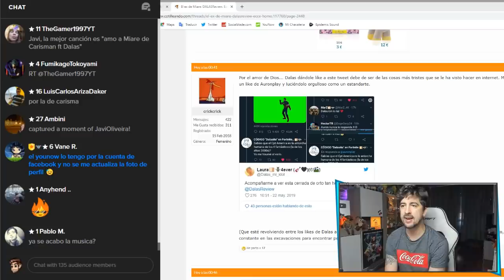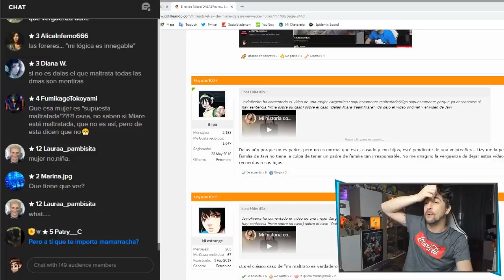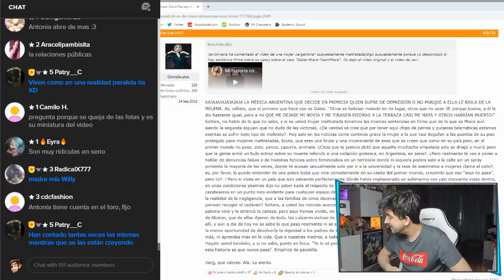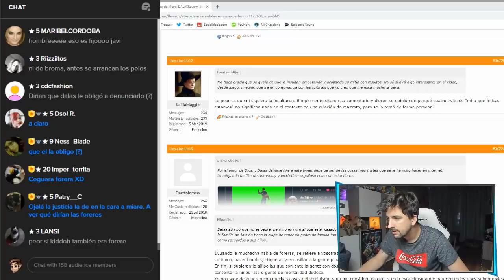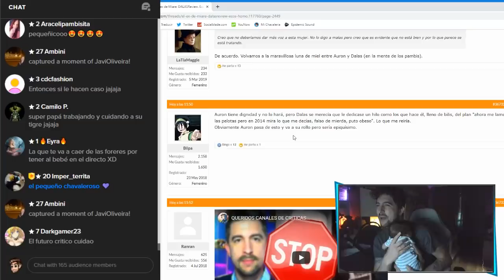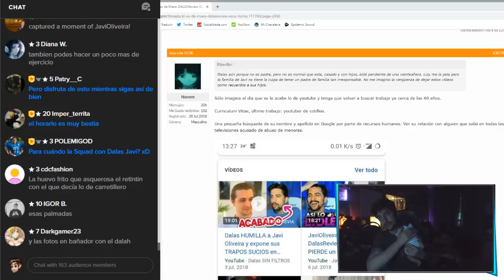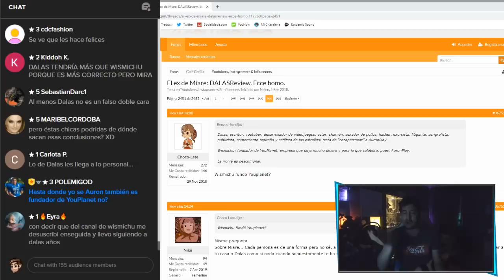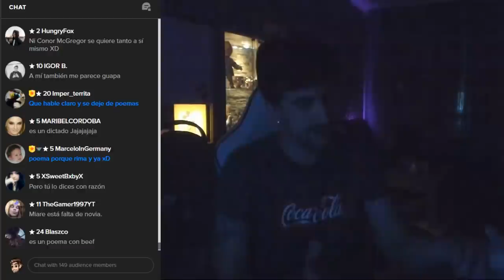MIARE me escribe un poema 💔